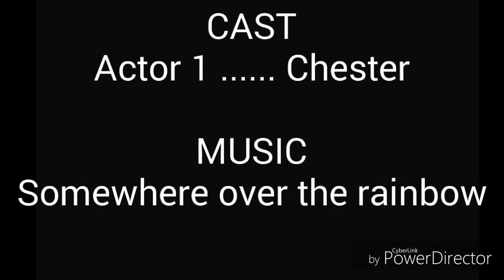Somewhere over the rainbow